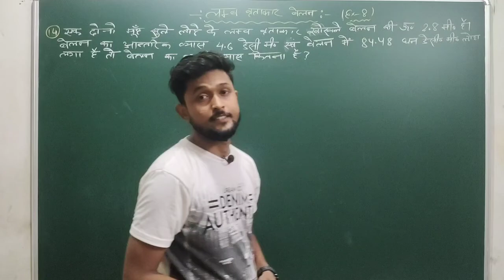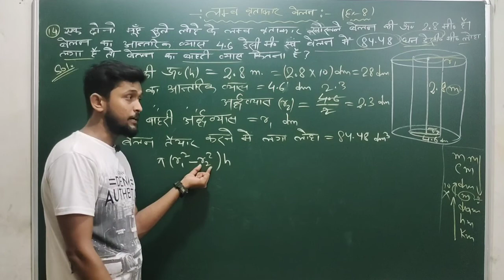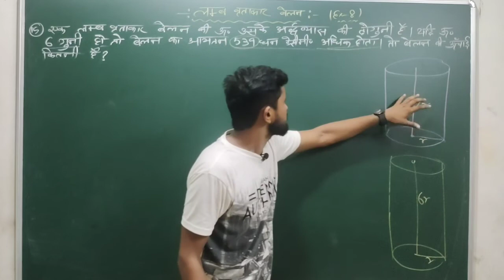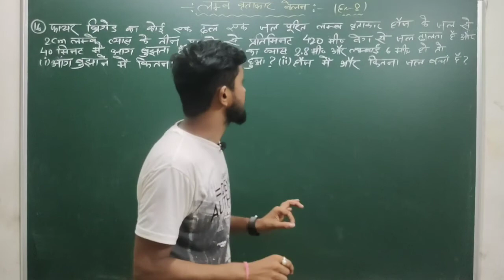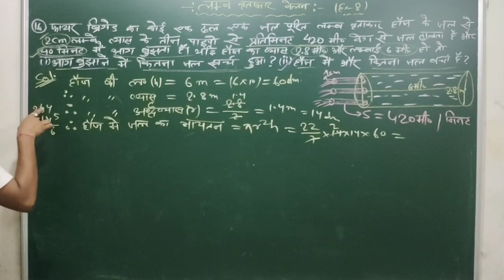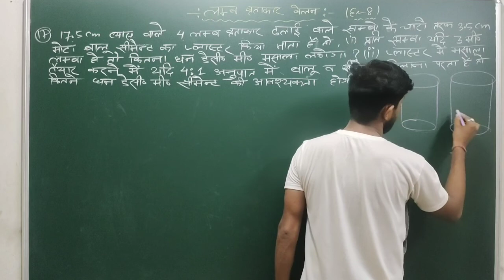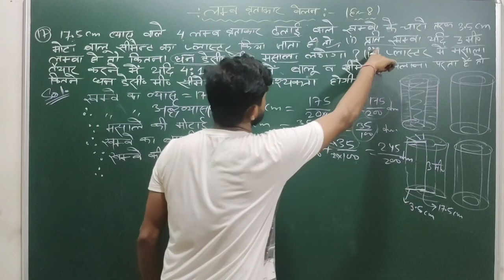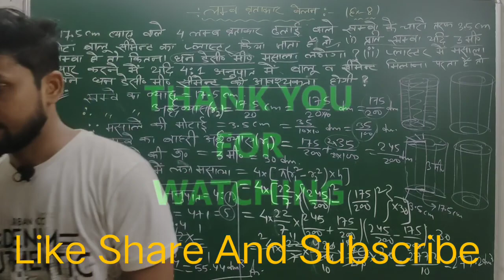Right Circular Cylinder WBBSE Class 10 part 6